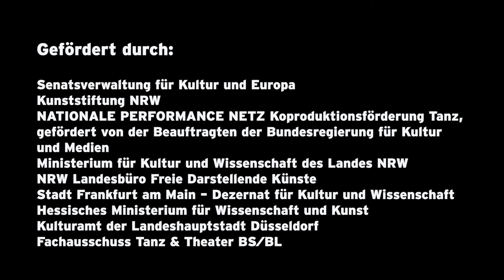We love 2 raqs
Künstlerische Leitung: Tümay Kılınçel
Tanz, Co-Choreografie: Dina Abdelhafez, The Darvish, Lia Pavlidis,
Zadiel Leyla Sasmaz, Marilyn Nova White
Dramaturgie: Berna Kurt
Lichtdesign, Lichttechnik: Catalina Fernandez, Raquel Rosildete
Kostüm, Bühne: Kathi Sendfeld, Merve Çelikyurt
Expert Advisor: Nora Amin
Regie-Assistenz: Rui Wu
Maske: Elliot Heider de Jahnsen
Produktion: Franziska Schmidt, Annina Birrer
Video: Katharina Seibt